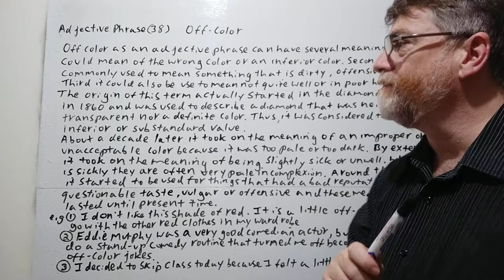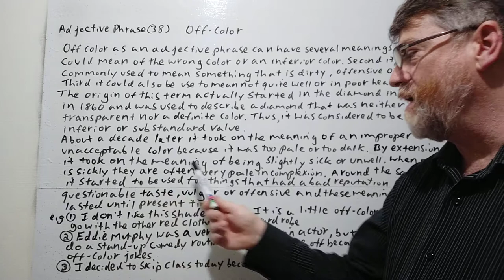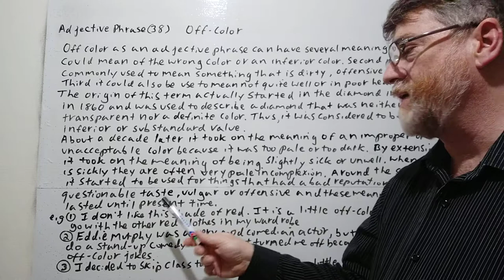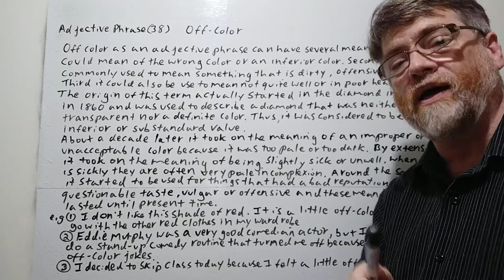English Tutor Nick P Adjective Phrase (38) Off Color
In this video, we ll cover three meanings of the adjective phrase, give its origin and examples of its use.